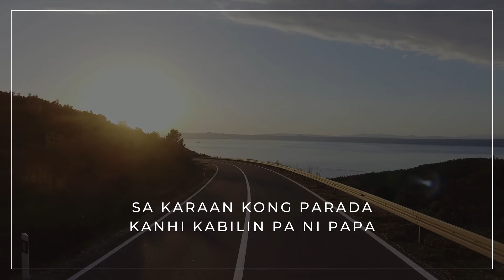CATG Community Singing - Paradista